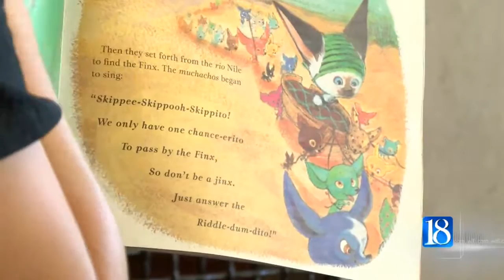Reading is Leading program shows kids the joy of books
Local elementary students are visiting the Purdue University campus to learn the importance of reading.